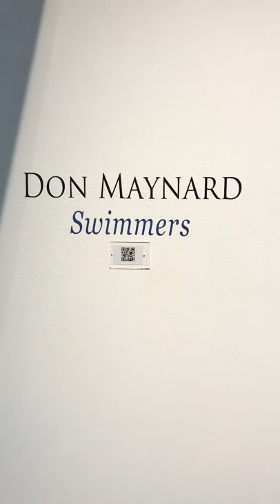Don Maynard - “Swimmers”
Don Maynard’s new series, “Swimmers,” is created from stills of a video which he made in 2017. Shot at a local pool in Kingston, Ontario, the video references the 2017 crisis of refugees escaping Syria and dangerously making their way across the Mediterranean to Italy or Greece.

Using the prints from stills brought a gravitas to the visual image that was different from that of the film. In these paintings, Maynard translated skills used in his painting practice, making use of his knowledge of encaustic and layered oil surfaces.